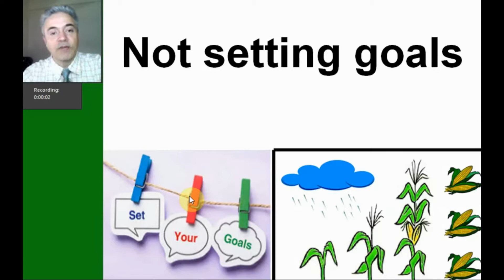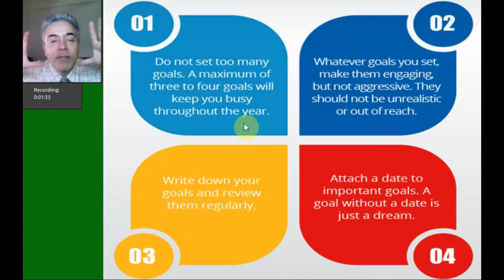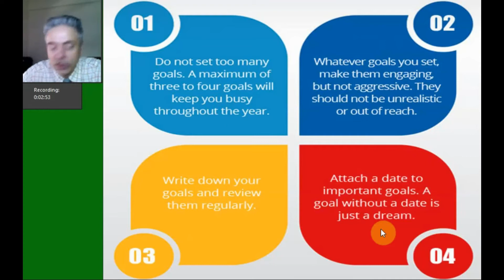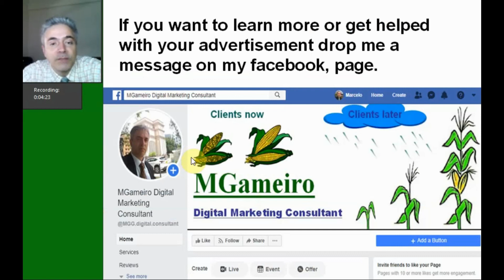015 Mistake Goals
● You can get more clients by doing a proper online marketing.
● There will be no contract and we can work as long as you see value in the service.
● There is many ways to do that.
● If that sounds good… what are you waiting for ?